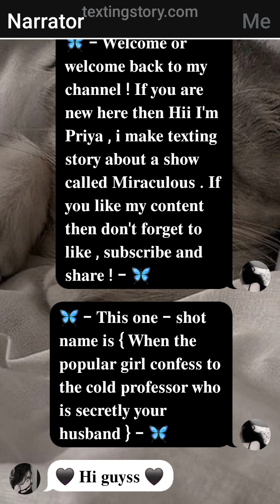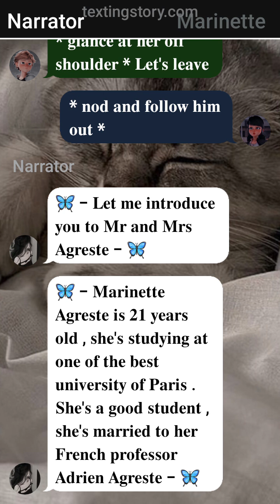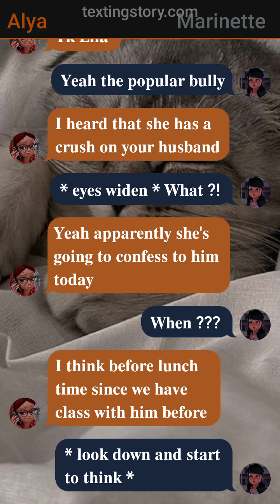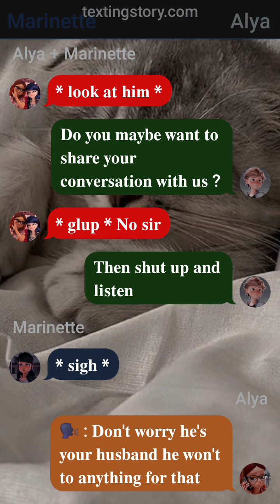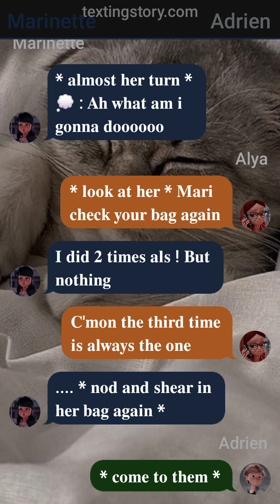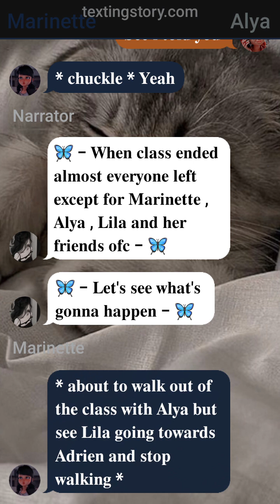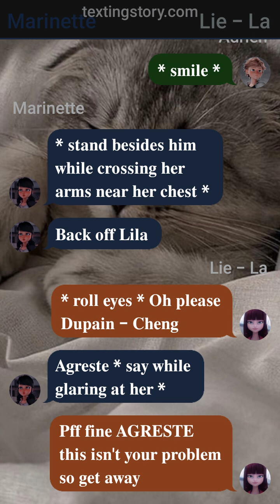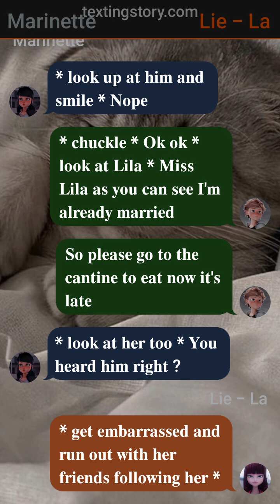|| When The Popular Girl Confess To The Cold Professor Who Is Secretly Your- || Mlb Texting Story